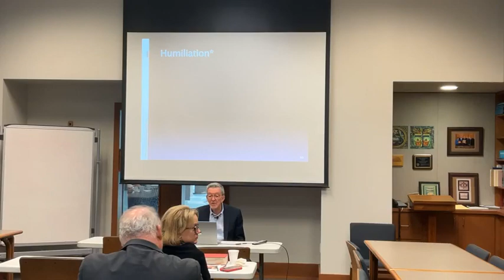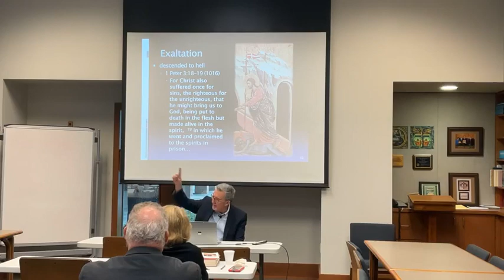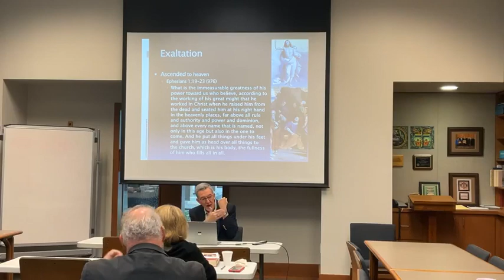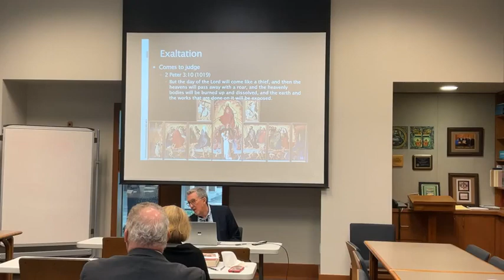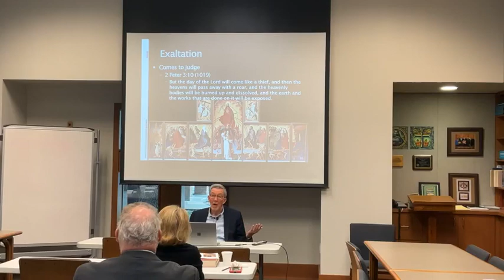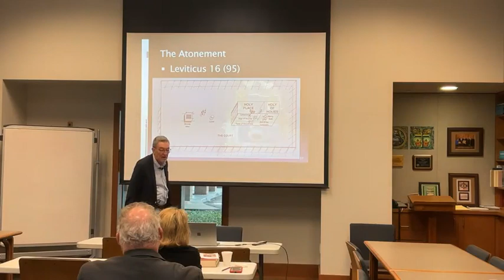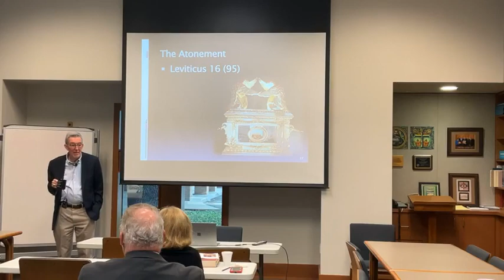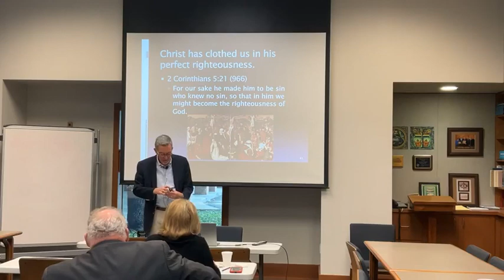Adult Instruction Fall 2023 (12 November)